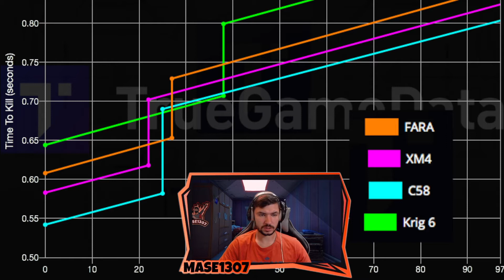Die ENTWICKLER haben da was vergessen bei der C58 I Call of Duty: Warzone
Bei der C58 wurde bekanntlich der Rückstoß angepasst (negativ), jedoch wurde das scheinbar beim 4x Visier vergessen und somit ist die c58 mit 4x Visier ein absoluter Laser auf alle Distanzen

%CODE%: Mase15